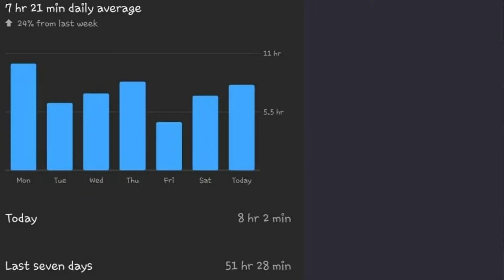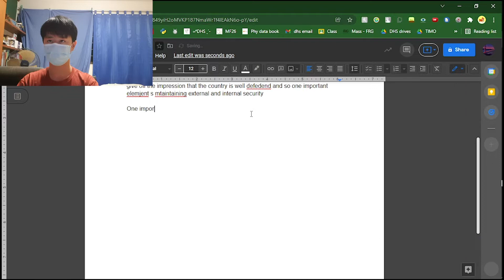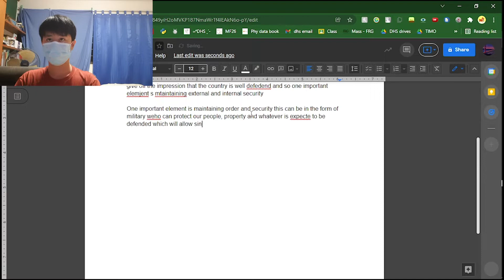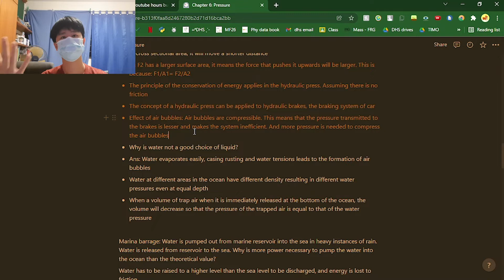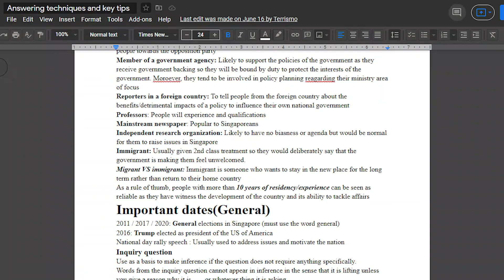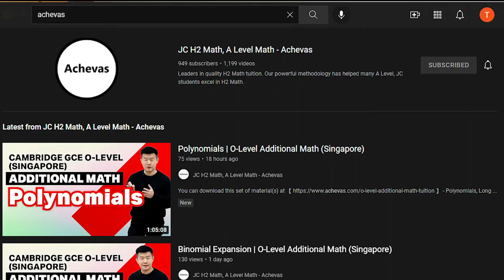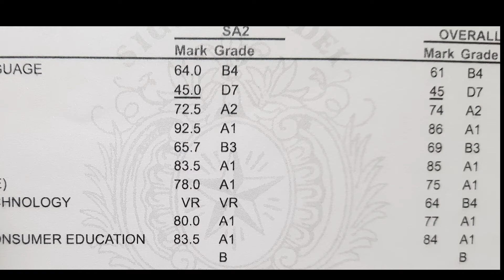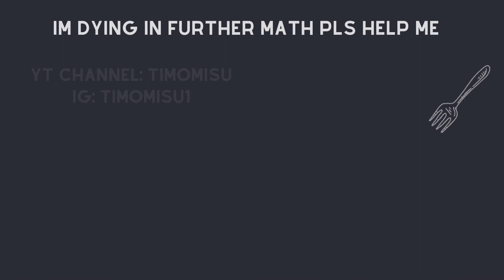I watch 50h of YT/week, this is how i manage 6As (+FREE NOTES)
Hey everyone how are yall doing?

I never thought I would be making a video about my O level results until I found in my photo gallery that I had a screenshot of me accumulating 50 hours of YouTube. thus C L I C K B A I T

In all seriousness though, I do hope that you benefit and learn something out of this video. And I also hope that you benefit from the notes

If you are going to share the notes, at least mention they come from me and link them to my video, I put a lot of effort, and perhaps they can benefit from this video as well

Dope music used for the video below
♪ Teapot (Prod. by Lukrembo)